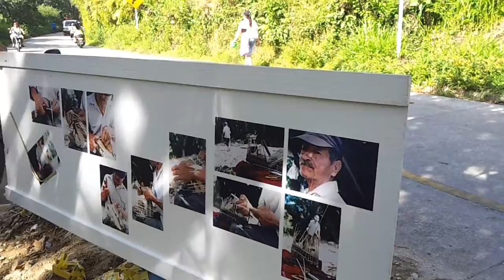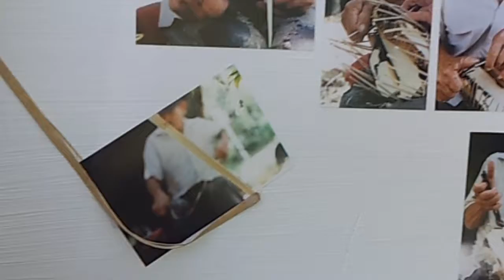Compartiendo algo fisico de la experiencia